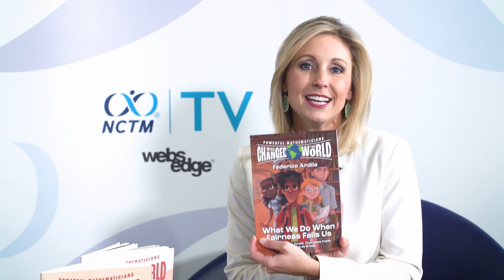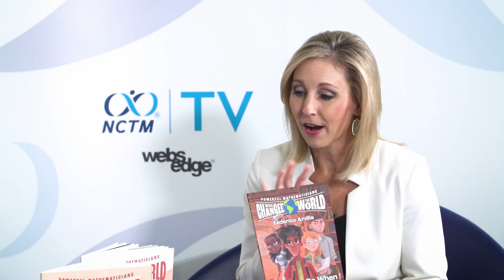NCTM TV: Powerful Mathematician Book Series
Edited by Christa Jackson, The Powerful Mathematicians who Changed the World Book Series centers on underrepresented mathematicians we do not typically hear or learn about in school. Christa joins the NCTM TV studio to discuss how these books help readers realize their own mathematical brilliance.